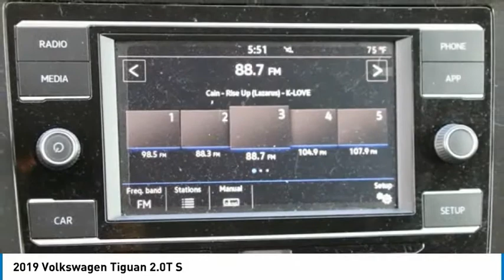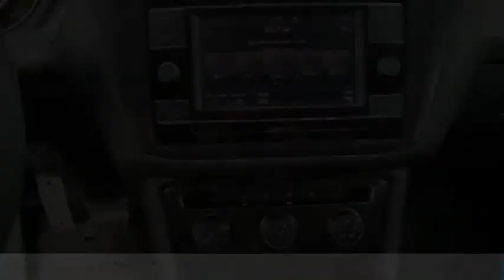2019 Volkswagen Tiguan 2.0T S FOR SALE in Bakersfield, CA V1851A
Stop in today for a test drive of this U 2019 Volkswagen Tiguan

Want us to come to you? No problem! In case we missed a picture or a detail you would like to see of this 2019 Tiguan, we are happy to send you A PERSONAL VIDEO walking around the vehicle focusing on the closest details that are important to you. We can send it directly to you via text or email. We look forward to hearing from you!  We build relationships where everybody wins! Take a look at this Tiguan! Priced below KBB Fair Purchase Price! CARFAX One-Owner. Clean CARFAX. Odometer is 5544 miles below market average! 22/29 City/Highway MPG Platinum Gray Metallic  Recent Arrival!  Vehicle price and availability are subject to change without notice.